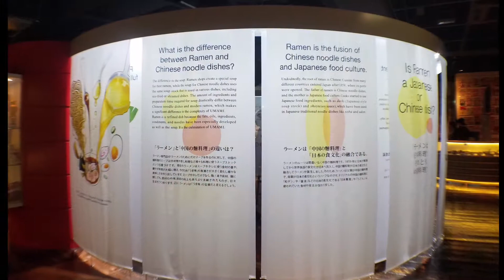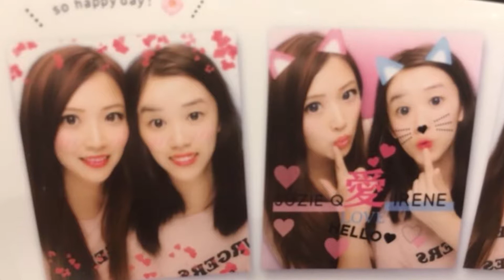Tokyo Trip Day 3 - Fujiko F Fujio Museum, Ramen Museum, Shibuya